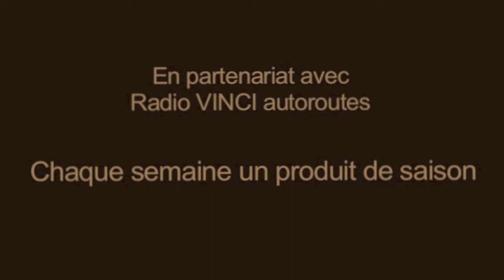Terroirs de Chefs - "C'est de saison : la mirabelle ! "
"C'est de saison": la chronique de Thibault Leclerc.

Aujourd'hui, Thibault Leclerc nous parle de la mirabelle.
Chaque semaine un produit de saison à découvrir et à cuisiner avec les recettes de en partenariat avec Radio VINCI Autoroutes